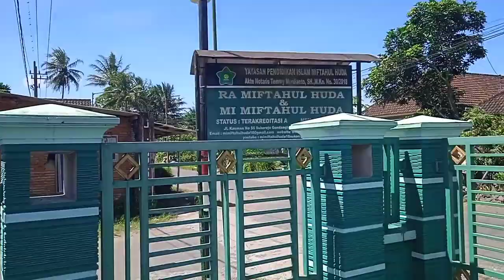Tinggalkan Jejak Sujud di Masjid Baitul Mukhlisin Sukorejo Gondanglegi